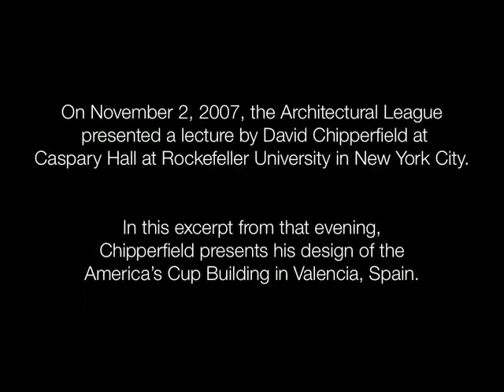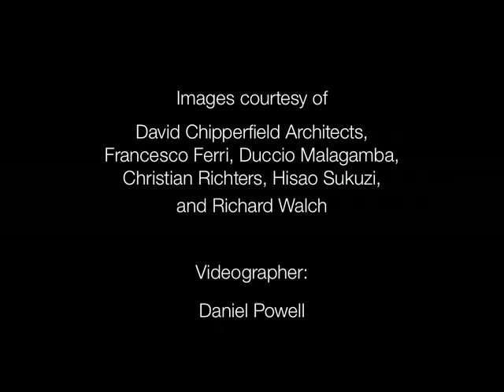Current Work: David Chipperfield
David Chipperfield Architects
Current Work

David Chipperfield is the founder of David Chipperfield Architects (est. 1984), whose recently completed Museum of Modern Literature in Marbach, Germany, was awarded the 2007 Stirling Prize. In this excerpt from his lecture at Caspary Hall at Rockefeller University in New York City, Chipperfield discusses his design of the America’s Cup Building, Veles e Vents in Valencia, Spain.